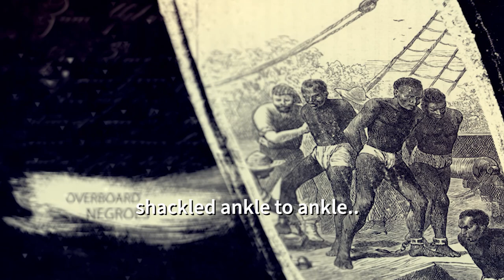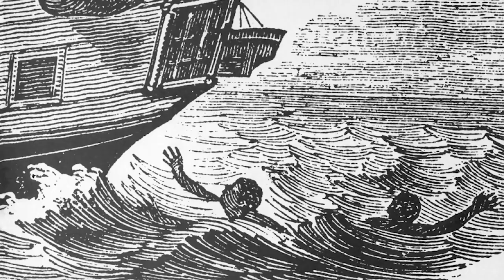A Tour of the Savannah Barracoon (Slave Holding Cells)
Shalom Fam, this short video clip shows roughly five minutes (5) of "The Indigo Journey Tour." The walking tour of Savannah begins in Franklin Square and travels trough downtown Savannah to the river. Checkout for additional info on this great, informative tour.  Shalom.